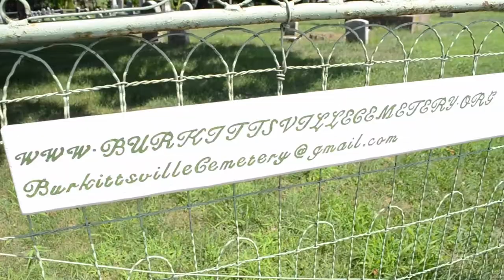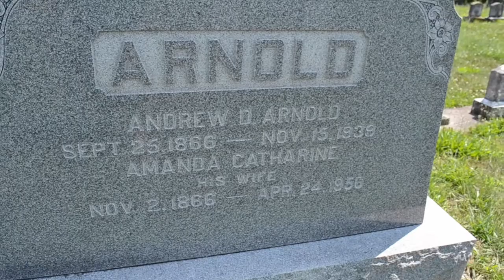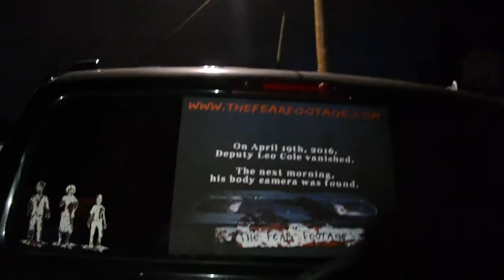Burkittsville Cemetery | The Blair Witch Project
Made a visit to the Burkittsville Cemetery from the movie The Blair Witch Project.